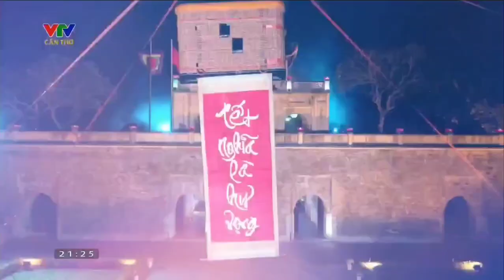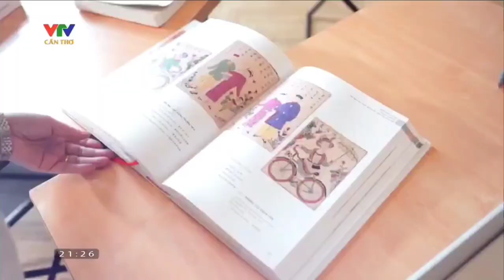VTV Cần Thơ - Cùng VTV đón năm mới Giáp Thìn 2024 (06/02/2024, 27 tháng Chạp)